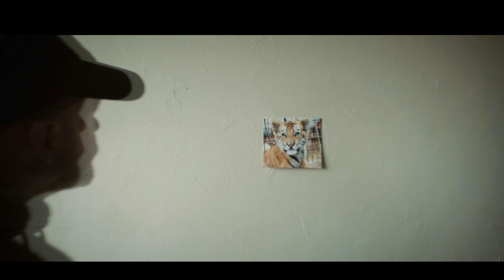The Conservation Game - Zookeepers Review. A Con or a Movie?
THE CONSERVATION GAME – A Zookeeper’s Review.
Is it a con or a documentary movie?
Brian’s Art for Animals -Watch Videos & Help Animals
Here is my review for the most talked about animal documentary in a long time- The Conservation Game.
Since this movie has played in a few small select theaters, it already has had a big impact. AZA knows it must improve its policies about ambassador animals and how they are used. The Columbus Zoo must now reapply to be a member in good standing with the AZA. Some of the people mentioned in and around Jack Hannah (and Jack himself) have left the zoo business. But still many cats are still unaccounted for and that is totally unacceptable.
“If animals could vote, it would be two paws up!” -
Brian’s Art for Animals.
*footage used by permission for review purposes.
How do zoos help?